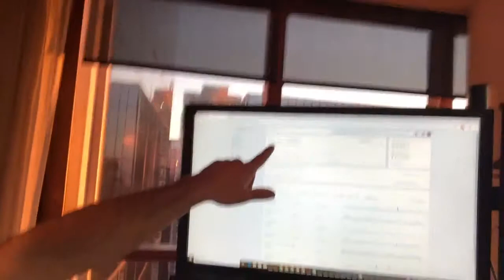Tai Lopez how to partner up with a billionaire